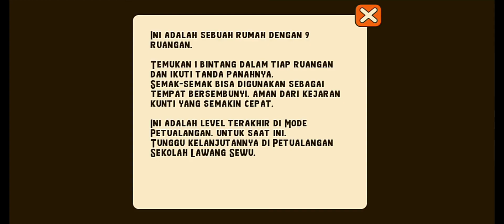RUMAH ANGKER MOD LEVEL 30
Masuki rumah angker dan berlari dari Kunti.

Joni, seorang pemuda gagah nan tampan, tersesat di tengah hutan di malam hari dan masuk ke dalam sebuah rumah tua.

Tak disangka, ternyata di dalam rumah itu tinggal seorang nenek yang tidak suka dengan kehadiran Joni, dan mengutuk Joni menjadi seseorang yang buruk rupa dan tak dia kenali.

Untuk mengembalikan ketampanannya, Joni harus mendapatkan keong ajaib yang tersembunyi di beberapa rumah angker dan tempat angker lainnya, yang penuh dengan tantangan dan kengerian tak terduga.

Sekali masuk ke dalam tempat angker, diyakini tidak akan bisa keluar lagi kecuali sudah mendapatkan semua bintang yang tersembunyi. Tapi selain itu, selalu ada hantu Kunti dan hantu Pocong di beberapa tempat yang tak terduga, dan jika hantu Kunti itu mengejar maka Joni harus berlari dari kejaran hantu Kunti.

Tugas Joni, yang harus dia terima, adalah untuk mendapatkan semua bintang agar dapat keluar dari tempat angker dengan selamat. Berpindah dari satu tempat angker ke tempat angker lainnya untuk mendapatkan kembali ketampanan wajahnya.